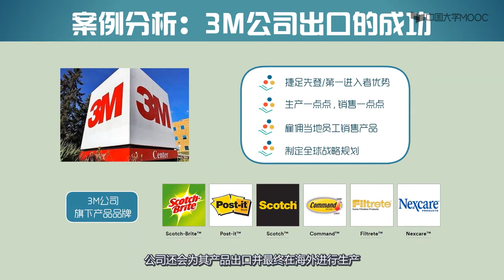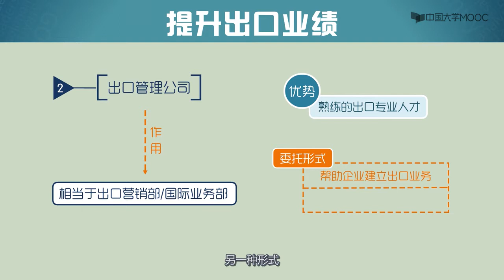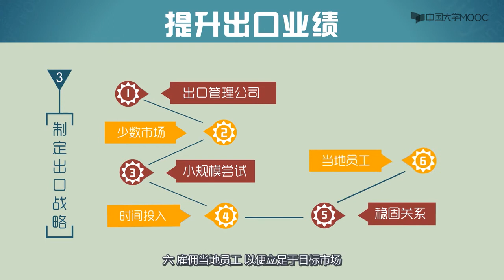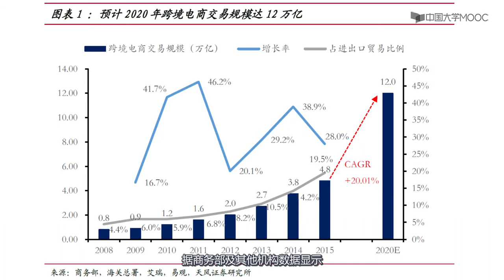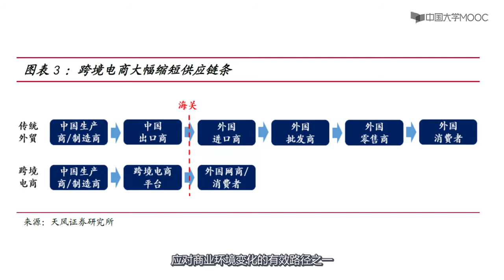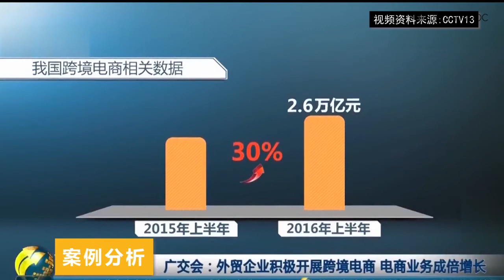MIB国际商务 第5篇竞争战略及市场拓展5 4提高出口业绩视频